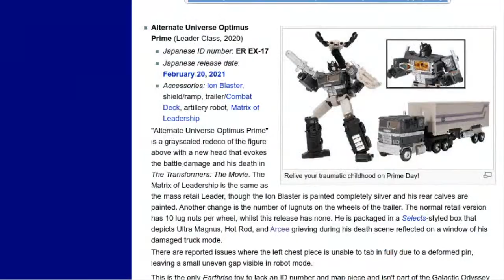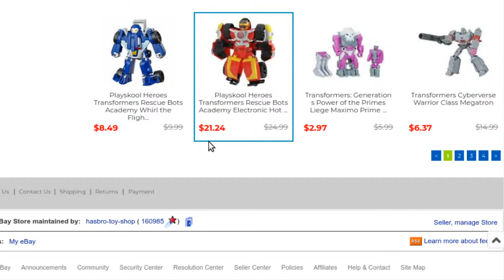Black Prime Day Special! Livestream: Transformers Nemesis Prime, Scrorge, and other Dark versions!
As of this writing, it is the day after Thanksgiving aka: Black Friday! This is the OFFICIAL start of the Christmas shopping season  when retailers typically go from being "in the red" to "in the black". But shopping sucks, and holiday shopping sucks more than that, so we're celebrating "Black Prime Day" as a day to commemorate the many dark colored versions of Optimus Prime that have been made over the years.

We'll look at Car Robots Scourge, Transformers Universe Nemesis Prime (the recolor of Big Convoy) Transformers Classics Nemesis Prime, Transformers Armada Nemesis Prime, Transformers Prime Nightmare Unicron, Transformers Power of the Primes Nemesis Prime, and Transformers Generations War for Cybertron Earthrise Alternate Universe Optimus Prime. Come for the Primes, and stay for ... more Primes!

Special Thanks to The Wackids for this absolutely amazing version of AC/DC's Back in Black which you can see right here:

Also Special thanks to 8 Bit Universe for thier retrotastic 8 bit reimagining of the same song which you can find right here: